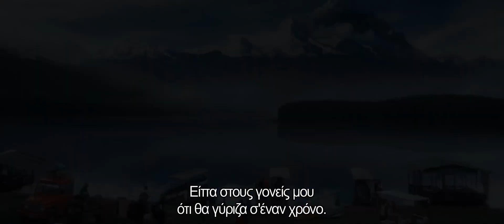Η Ζούγκλα (2017)